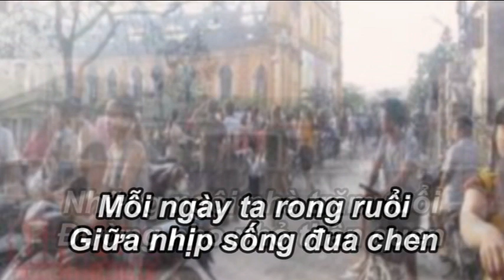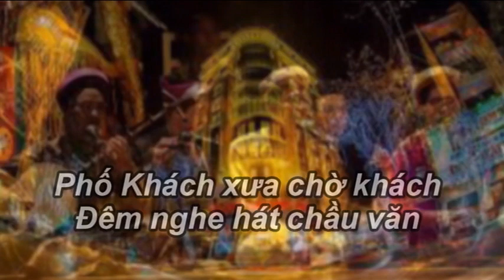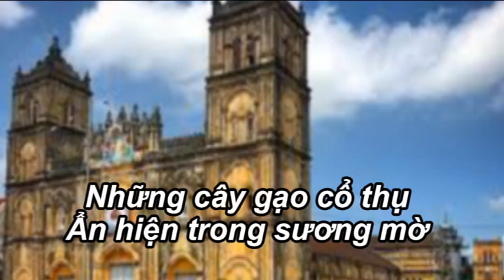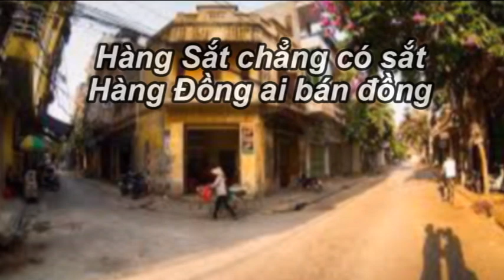VIDE- PHỐ TÔI YÊU - Thơ NGUYỄN THẾ MINH - Nhạc MẶC TUÂN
Ca sĩ TRẦN PHÁT ĐẠT
Hòa âm phối khí MẶC TUÂN